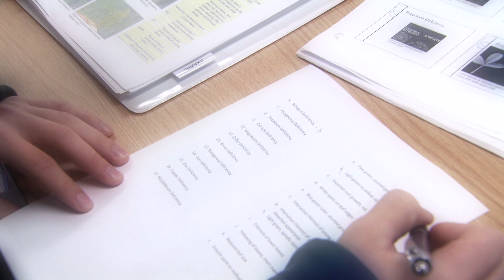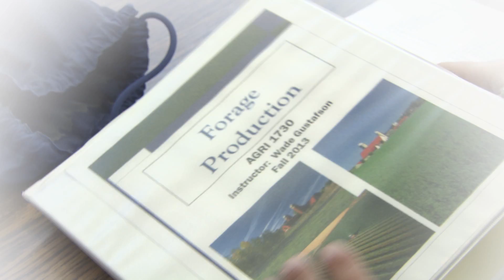Shaping Your Future: Frank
Thinking about life after high school? Shaping Your Future is a brand new video series featuring real Minnesotans talking about the importance of higher education.

Meet Frank. He is 19 and is in his second year at Ridgewater.  He comes from a farming family where his dad raised crops --and he grew up helping.  He doesn't plan on farming himself, he thinks he'd like to work developing new ways to farm and new products. He is currently on AG transfer -- doing his generals and AG --then he'll transfer to NDSU and major in Plant & Soil Sciences.